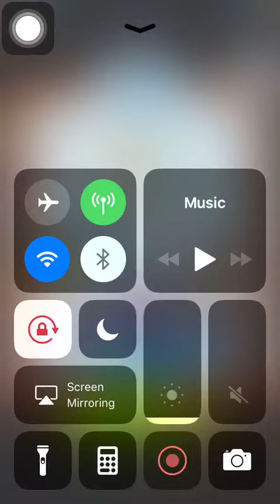Stage 427 Aggretsuko: Short timer Strikes Back! 烈子 Puzzle Gameplay